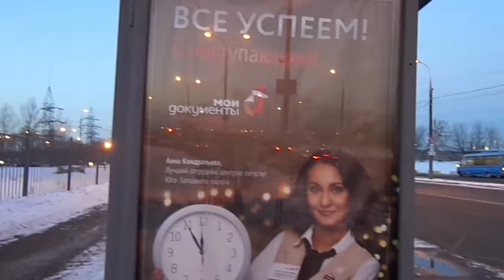Зима 2016 Фильм